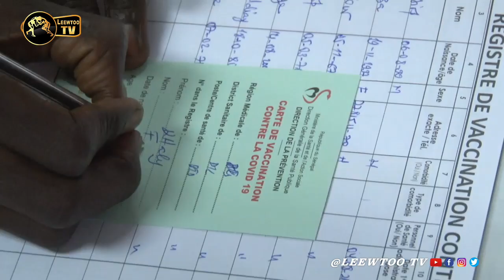Journée de vaccination: les vérités d'Assane Ndiaye